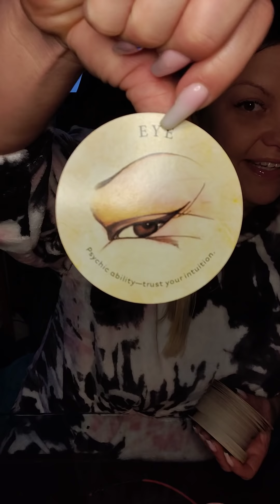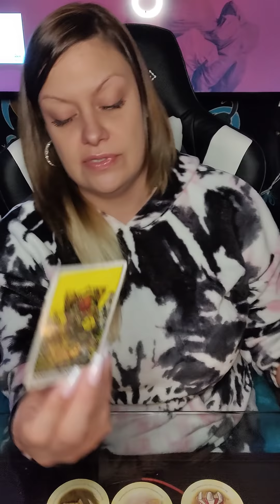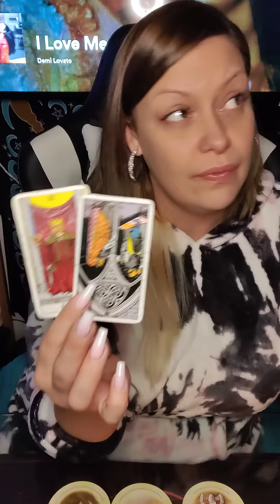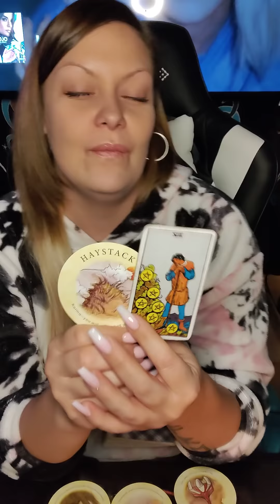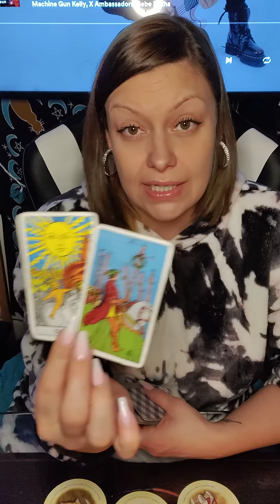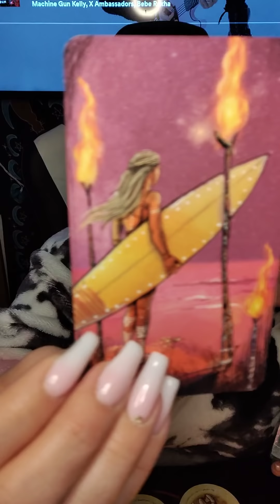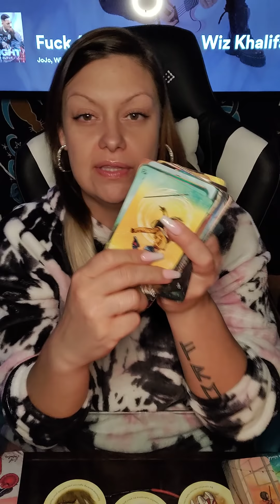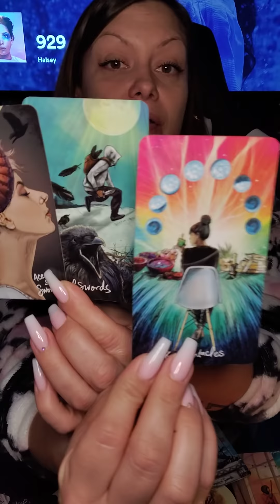♓PISCES CHECK THESE FOOLS OUT♓😂THEY BOTH SToooPID! UR INTUITION TOLD U WHERE JUSTICE⚖️IS, LISTEN! 👂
AMAZON WISHLIST-

PERSONAL READINGS 💰

💕 JANUARY SPECIAL
$25... 30MIN
$55... 60MIN
SAME DAY READ IF ORDERED BEFORE 3:00 P.M PST